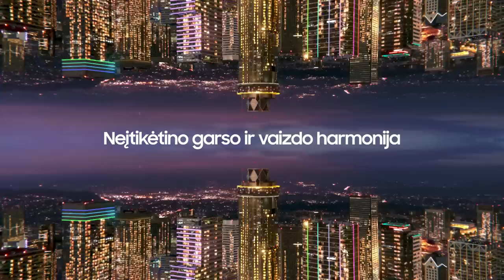V. Šeškus: „Po šios pergalės kaklaraištis labai pabrango“